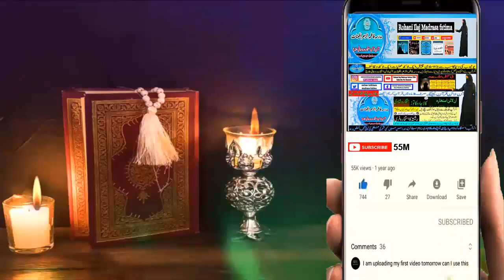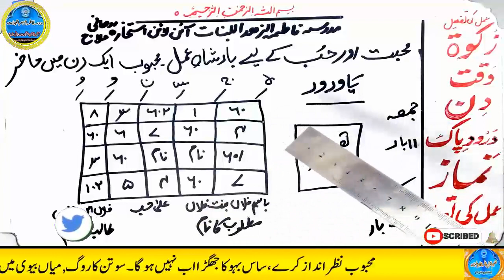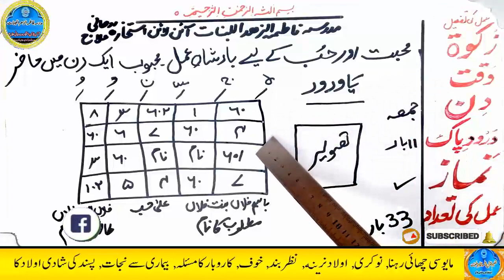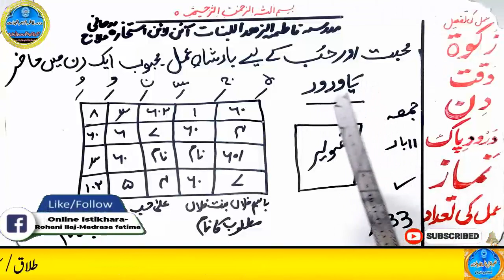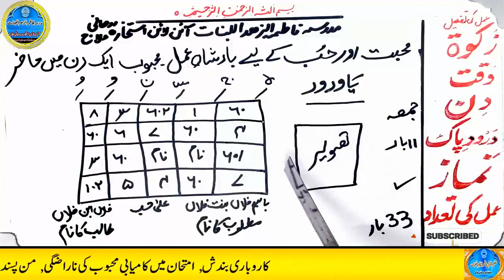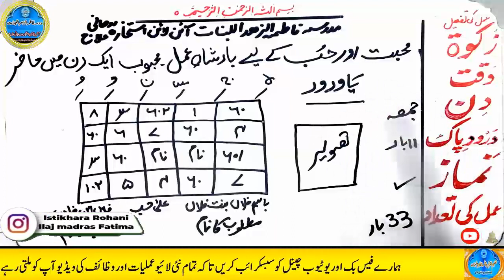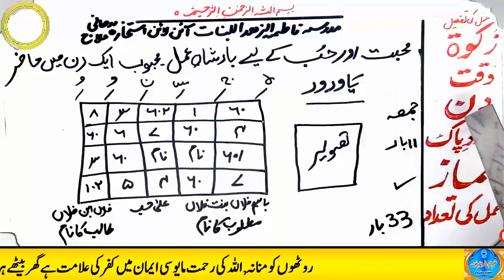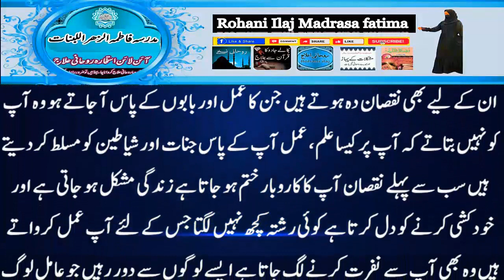mohabbat ka wazifa, wazifa for love, love marriage, mohabbat ka wazifa aag jesa, mohabbat ka taweez